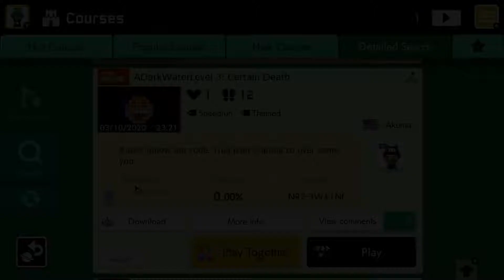SMM2 ADarkWaterLevel3 by ~Akuma~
Getting pretty close to the end of all 2020 water levels too, surprising how fast we were able to get through all these.

Level code: NR2-3WJ-LNF